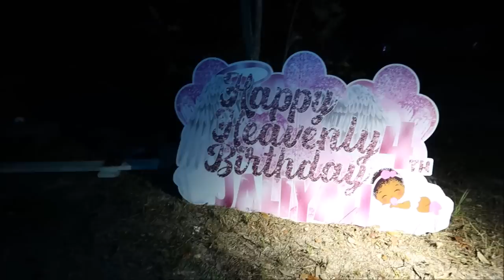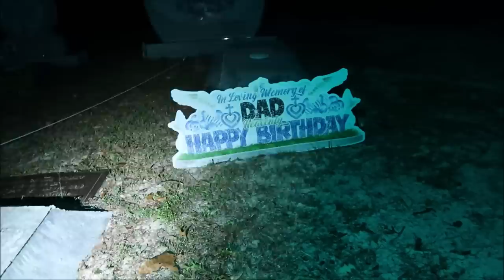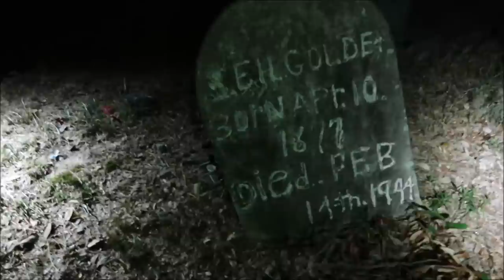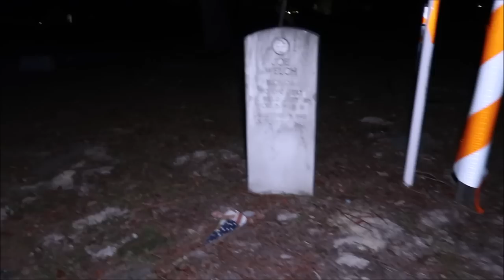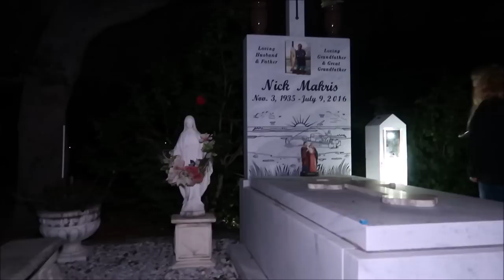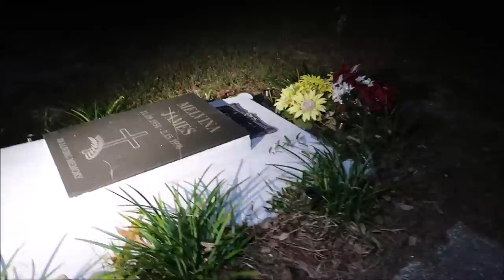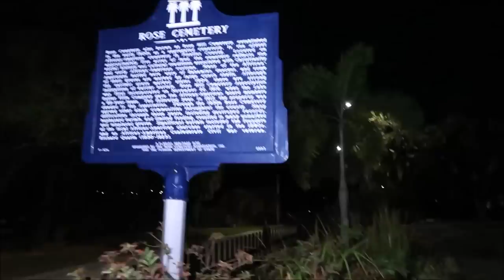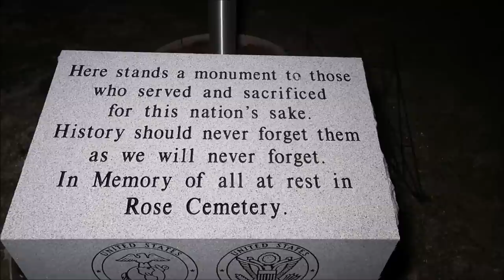BEING WATCHED AT ROSE CEMETERY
IM HERE WITH THOMAS AND HENRIETTE CK OUT THOMAS VIDEO AT @adventuresvlogswiththomas9469